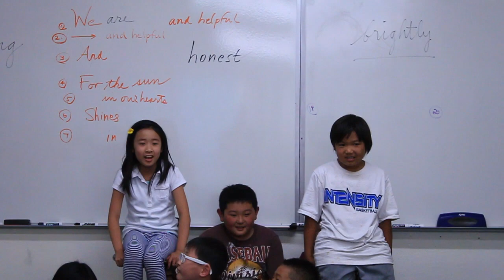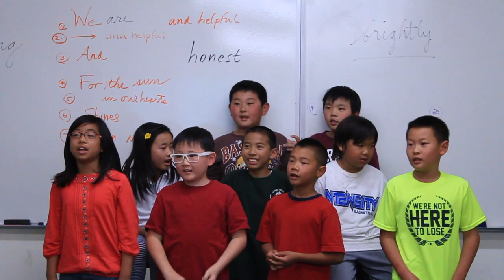3rd-Graders perform "I am a Noun"